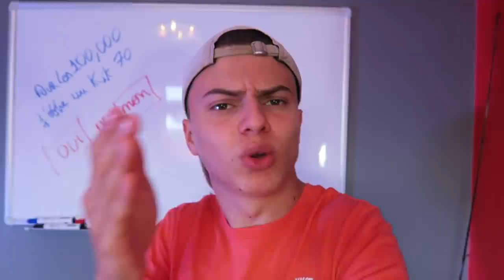GROS PROBLÈME SUR SON SCOOTER EN PLEINE VIDÉO !😭😡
Salut, ça va toi ? dans cette vidéo sortie avec les collègue mais ca c'est pas passé comme prévu !

91 740❤️ 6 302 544